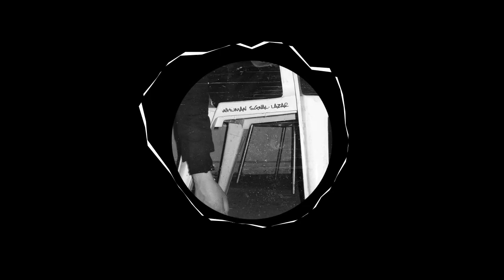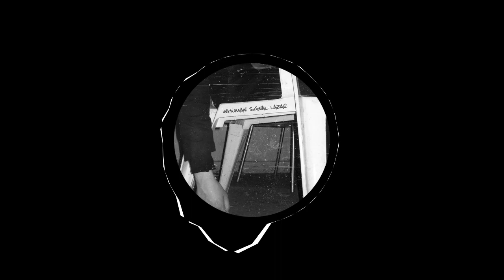Lazar (IT) - Lost In Time (Original Mix)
If you like this track, please support the artist!

ALBUM TITLE: Inhuman Signal EP
TRACK TITLE: Lost In Time
ARTIST: Lazar (IT)
LABEL: We Are The Brave
BPM: 127
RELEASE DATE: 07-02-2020